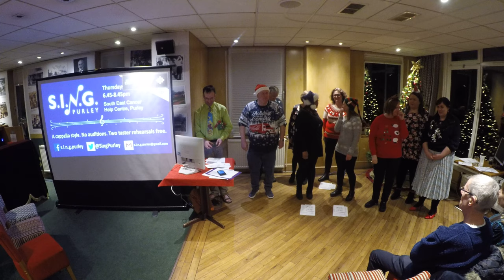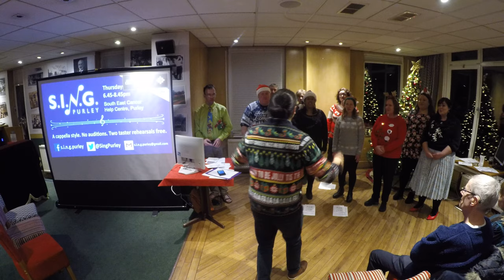S.I.N.G - Purley Downs golf club Dec 2019 (part 10) - 'Jacob's club'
'Jacob's club', Arr. Neil Ridulfa.
('if you like a lot of chocolate')

Greenaway and Cook arr N Ridulfa.

S.I.N.G (aka 'Sing a cappella choir', aka 'S.I.N.G Purley') at our Christmas concert at Purley Downs golf club on Friday the 13th of December 2019.